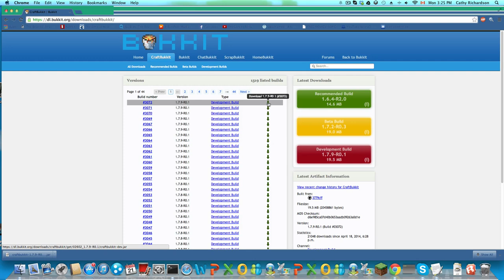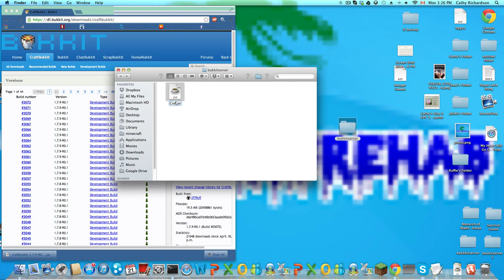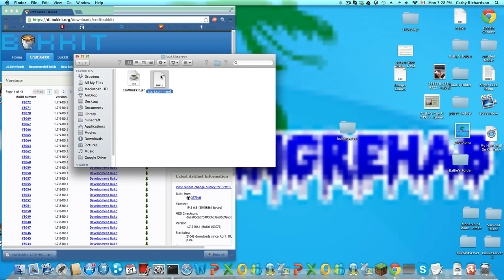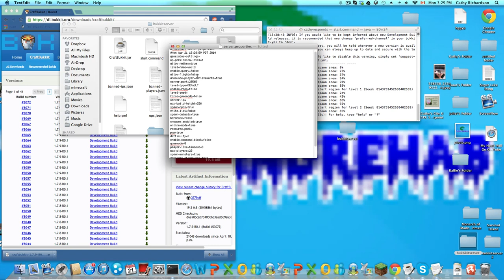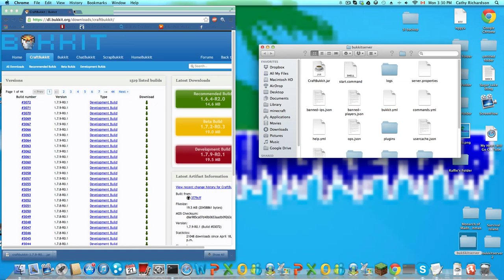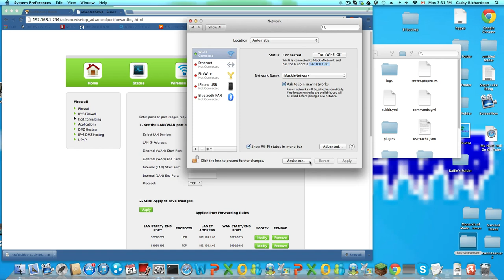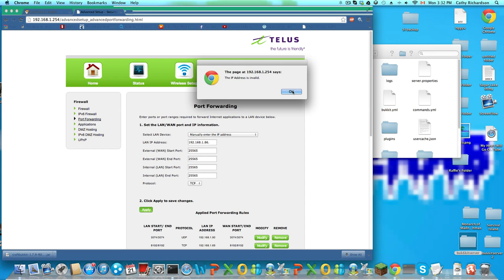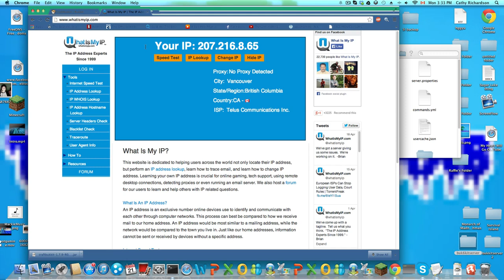How to Make and Set Up a Bukkit Server - Minecraft 1.7.9 - Mac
This is part 1 of a series of videos involving Bukkit Servers and their functions.  This video shows you how to make a public server, along with private servers.

Code -
cd ~/Desktop/BukkitServer/
java -Xms1024M -Xmx1024M -jar CraftBukkit.jar

► My Skype:  Hotspotgaming1

Ignore all these, they're bull.